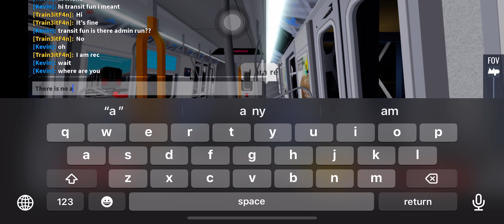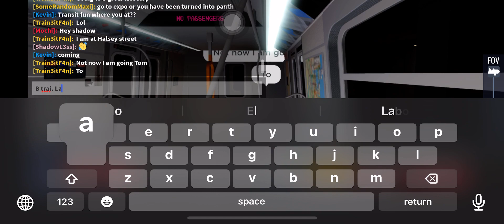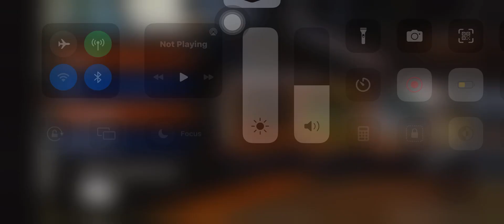Driving the new r160B altom to herald square